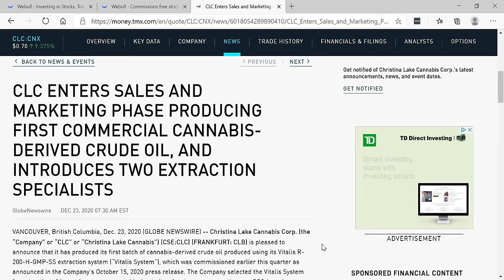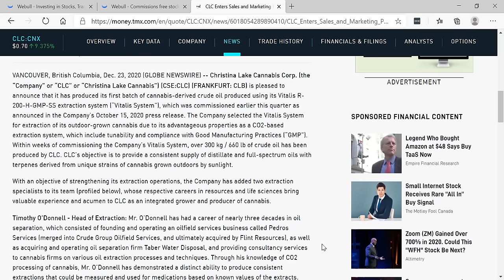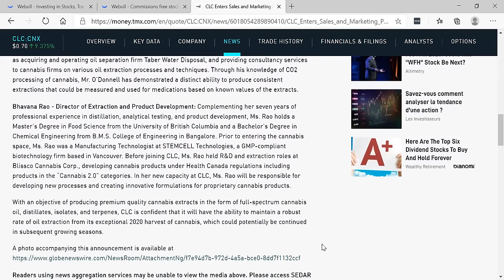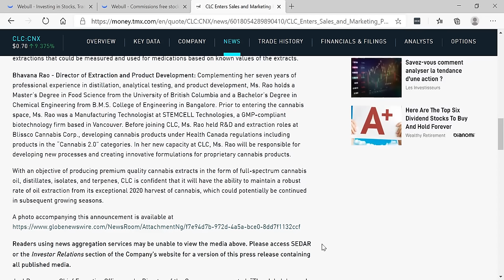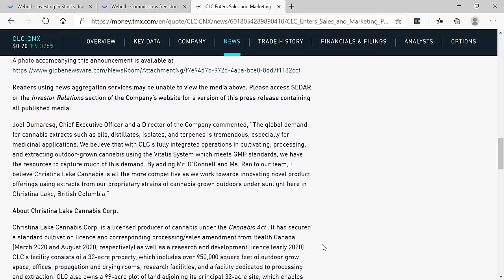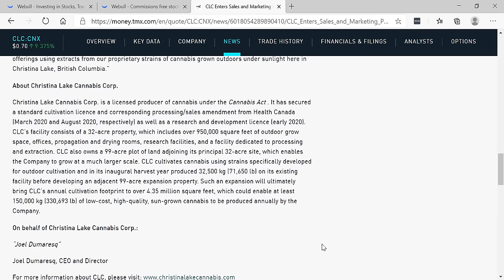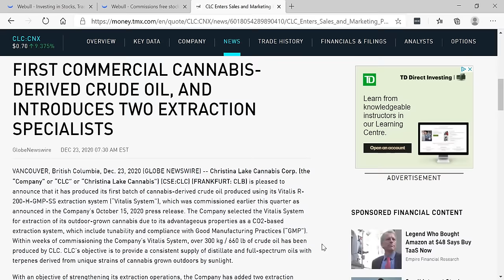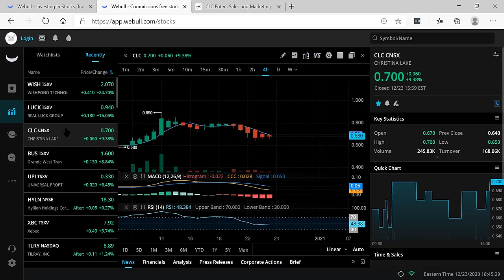Breaking News: Christina Lake Cannabis Corp (CLC) (CLCFF) (CLB)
Christina Lake Cannabis Corp. (the “Company” or “CLC” or “Christina Lake Cannabis”) (CSE:CLC) (FRANKFURT: CLB) is pleased to announce that it has produced its first batch of cannabis-derived crude oil produced using its Vitalis R-200-H-GMP-SS extraction system (“Vitalis System”), which was commissioned earlier this quarter as announced in the Company’s October 15, 2020 press release. The Company selected the Vitalis System for extraction of its outdoor-grown cannabis due to its advantageous properties as a CO2-based extraction system, which include tunability and compliance with Good Manufacturing Practices (“GMP”). Within weeks of commissioning the Company’s Vitalis System, over 300 kg / 660 lb of crude oil has been produced by CLC. CLC’s objective is to provide a consistent supply of distillate and full-spectrum oils with terpenes derived from unique strains of cannabis grown outdoors by sunlight.
With an objective of strengthening its extraction operations, the Company has added two extraction specialists to its team (profiled below), whose respective careers in resources and life sciences bring valuable experience and acumen to CLC as an integrated grower and producer of cannabis.

Timothy O’Donnell - Head of Extraction: Mr. O’Donnell has had a career of nearly three decades in oil separation, which consisted of founding and operating an oilfield services business called Pedros Services (merged into Crude Group Oilfield Services, and ultimately acquired by Flint Resources), as well as acquiring and operating oil separation firm Taber Water Disposal, and providing consultancy services to cannabis firms on various oil extraction processes and techniques. Through his knowledge of CO2 processing of cannabis, Mr. O’Donnell has demonstrated a distinct ability to produce consistent extractions that could be measured and used for medications based on known values of the extracts.

Bhavana Rao - Director of Extraction and Product Development: Complementing her seven years of professional experience in distillation, analytical testing, and product development, Ms. Rao holds a Master’s Degree in Food Science from the University of British Columbia and a Bachelor’s Degree in Chemical Engineering from B.M.S. College of Engineering in Bangalore. Prior to entering the cannabis space, Ms. Rao was a Manufacturing Technologist at STEMCELL Technologies, a GMP-compliant biotechnology firm based in Vancouver. Before joining CLC, Ms. Rao held R&D and extraction roles at Blissco Cannabis Corp., developing cannabis products under Health Canada regulations including products in the “Cannabis 2.0” categories. In her new capacity at CLC, Ms. Rao will be responsible for developing new processes and creating innovative formulations for proprietary cannabis products.

RICH TV LIVE INC. company profiles and other investor relations materials, publications or presentations, including web content, are based on data obtained from sources we believe to be reliable but are not guaranteed as to accuracy and are not purported to be complete. As such, the information should not be construed as advice designed to meet the particular investment needs of any investor. Any opinions expressed in RICH TV LIVE reports company profiles or other investor relations materials and presentations are subject to change. RICH TV LIVE INC. has been sponsored $5,000 CAD per month for video presentation services.